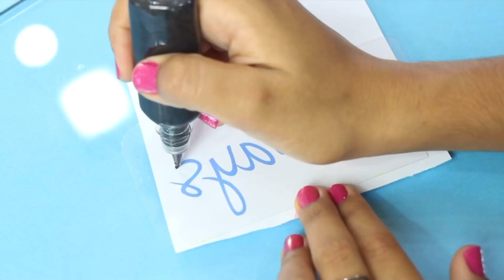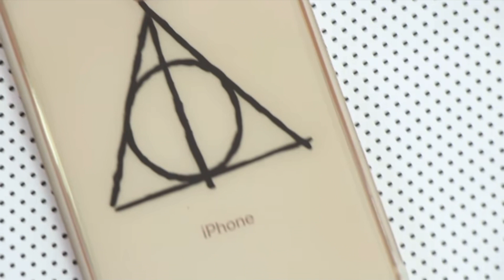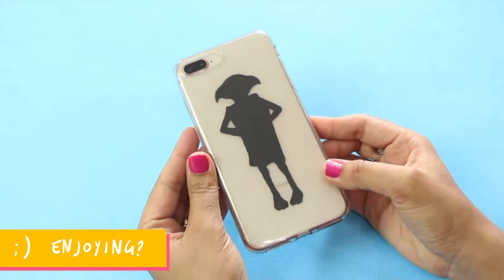DIY HARRY POTTER PHONE CASE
Hey! Four different Harry Potter covers with only one transparent cover. That's what I'm going to show you today! A very easy DIY Harry Potter to enhance your phone with the magical world of Hogwarts. It has the symbol of the Deathly Hallows, Dobby, Always and the Harry Potter glasses with the scar.

● SUPPLIES
Color glue or
Acrylic paint or
Nail polish
Acetate sheet
Paint brush (in case you use paint)
Tape